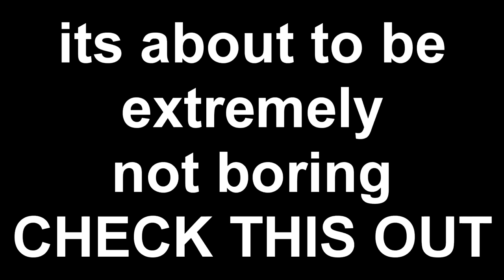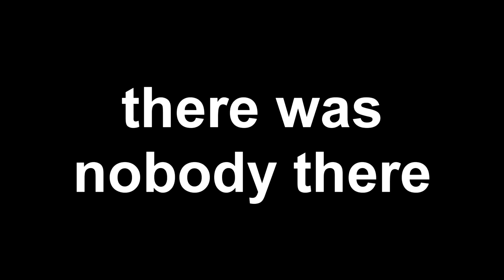Ranked Fortnite Needs To BAN This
What was Fortnite thinking added this to RANKED? Let's see if we can win a game of ranked with the most insane challenge ever!